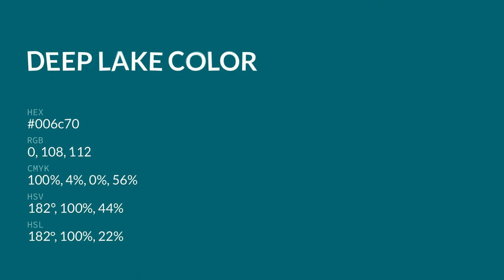Deep Lake color 006c70 hex color - Green color - Warm color 006c70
What color is Deep Lake ? 006c70 hex color - Green color - Warm color 006c70

Hex 006c70 Color Code is also known as Deep Lake color.